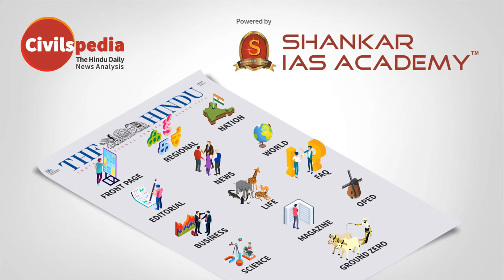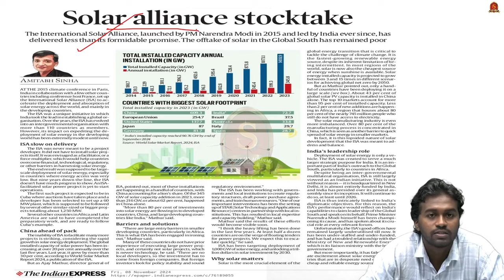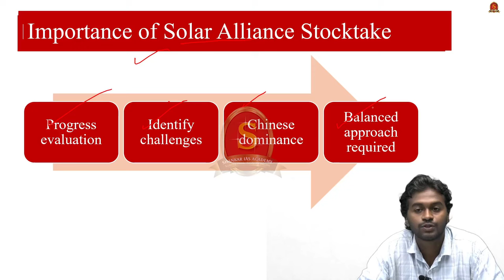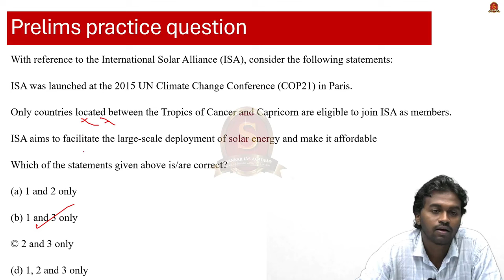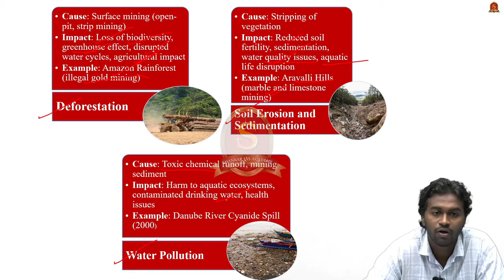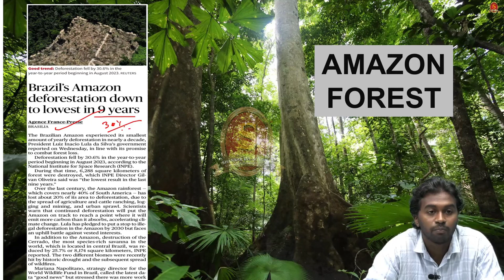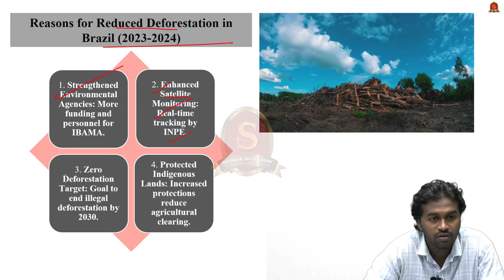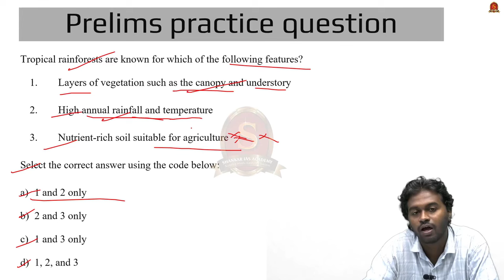Newspaper Analysis| November 8, 2024| Shankar IAS Academy| UPSC current Affairs | Prelims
1: In haryana two villages battle disease, disruption of livelihood. Reason Mining and stone crushing
Types of mining
Deforestation
Soil Erosion and Sedimentation
Water Pollution
Air Pollution

2: Solar Alliance stocktake
What is ISA?
Objective
Key initiatives
Importance of Solar Alliance Stocktake
Role of India in ISA

3: Brazil’s Amazon deforestation down to lowest in 9 years
IMPORTANCE OF AMAZON FOREST
Reasons for Reduced Deforestation in Brazil (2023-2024)